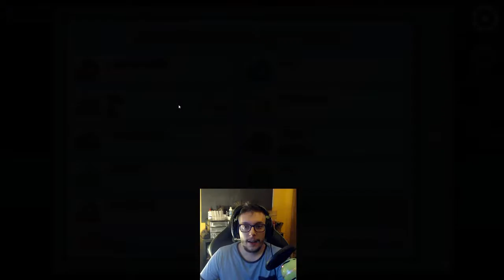Among Us #13 EN ESPAÑOL // Primos y asesinos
Jugamos a Among Us EN ESPAÑOL donde juego con mi primo Ele para matarlos a todos. Recordad que si os gusta este contenido os dejo mi canal de Twitch y mi Twitter justo aquí abajo.